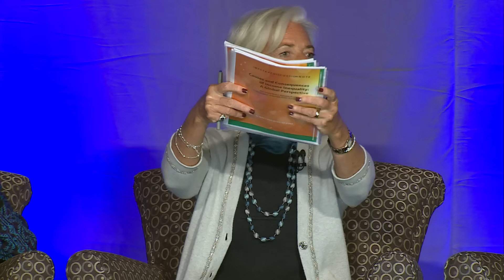The Albright Institute's Public Dialogue on Addressing Global Inequality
Several of the world’s most influential leaders in global economic policy took part in a public dialogue, entitled “Addressing Global Inequality,” on January 31, 2016 at Wellesley’s Madeleine Korbel Albright Institute for Global Affairs. Featured speakers included:
- Christine Lagarde, managing director of the International Monetary Fund
- Sri Mulyani Indrawati, managing director and chief operating officer of the World Bank
- Mark Malloch-Brown, former deputy secretary general and chief of staff for the United Nations
- Madeleine Albright ’59, former U.S. Secretary of State